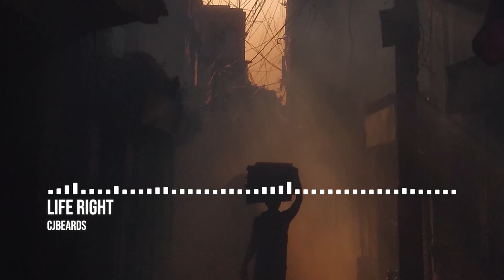Cjbeards - Life Right | No Copyright Electronic Music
🎵 Track Info:
Title: Life Right by Cjbeards